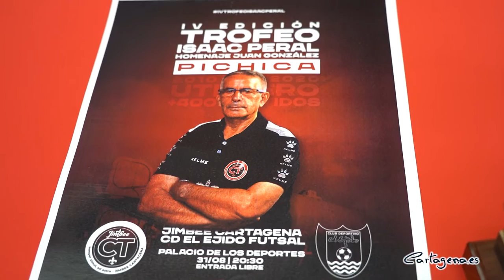La IV Edición del Trofeo de Isaac Peral enfrentará al Jimbee Cartagena contra El Ejido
Tras la pandemia, vuelve el Trofeo de Isaac Peral de Fútbol Sala en su IV edición, con el Palacio de los Deportes de Cartagena como escenario de esta cita deportiva que sirve como antesala al inicio de temporada de la Liga. En esta ocasión, competirán el Jimbee Cartagena contra el Ejido el 31 de agosto, a las 20.30 horas, con entrada gratuita. Este evento está organizado por el Jimbee Cartagena y la Concejalía de Deportes del Ayuntamiento de Cartagena.

La cuarta edición del trofeo, ha sido presentada este viernes, 26 de agosto, por el concejal de Deportes, Álvaro Valdés, junto al presidente del Jimbee Cartagena, Miguel Ángel Jiménez, mostrándose ilusionados con el regreso de este evento deportivo.

El concejal de Deportes, Álvaro Valdés, ha dejado patente su compromiso con el equipo cartagenero deseándoles suerte tanto en este partido como en la temporada: "El Jimbee Cartagena, el principal equipo deportivo de la ciudad, tiene que traer los máximos éxitos posibles, ya que se lo merece el equipo, la afición y la ciudad de Cartagena".

Por su parte, el presidente del Jimbee Cartagena, Miguel Ángel Jiménez, ha explicado que este año, el Trofeo de Isaac Peral va en homenaje a Juan González, "El Pichica", mítico utillero de la entidad: "Queremos reconocer su esfuerzo y dedicación al fútbol sala de nuestra ciudad", además ha declarado que con este partido se va a presentar al equipo de esta nueva temporada.